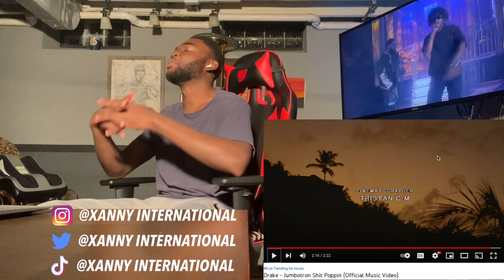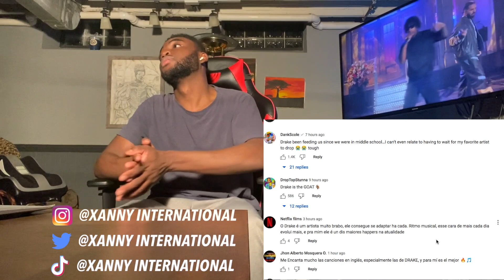DRAKE HAD CENTRAL CEE IN THE VIDEO! Drake - Jumbotron Shit Poppin (Official Music Video) | REACTION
Drake never fails to disappoint and he had my boy central cee in the video which was lit af! Whenever bro drops you know it's gonna be a banger!